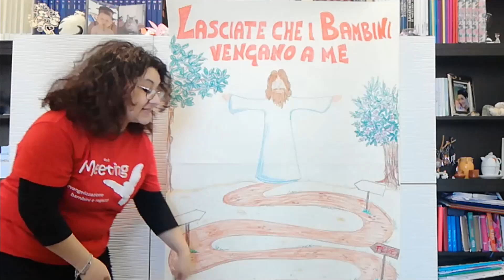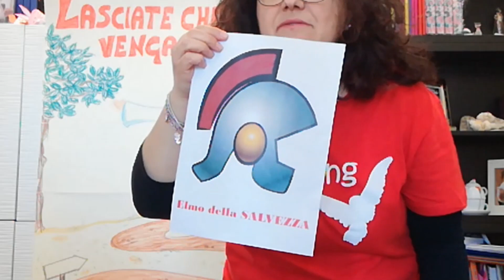Lasciate che i bambini vengano a me! #1 - FEDE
𝗟𝗮𝘀𝗰𝗶𝗮𝘁𝗲 𝗰𝗵𝗲 𝗶 𝗯𝗮𝗺𝗯𝗶𝗻𝗶 𝘃𝗲𝗻𝗴𝗮𝗻𝗼 𝗮 𝗺𝗲!

👨‍👩‍👧‍👦 Spazio dedicato ai bambini, protagonisti di questa striscia settimanale.

📌 Questa settimana, la testimonianza di una giovane.

⬇️ Guardiamo insieme il video ⬇️